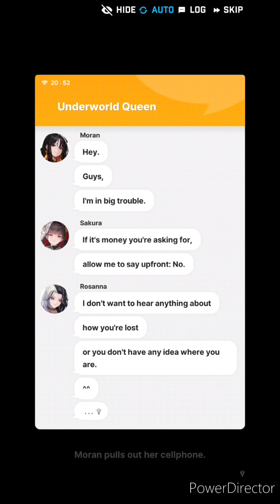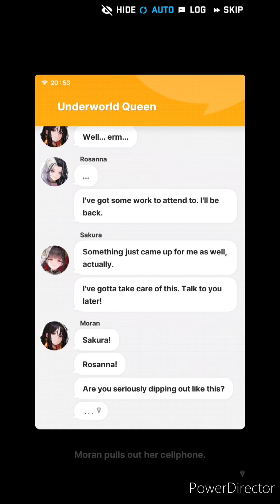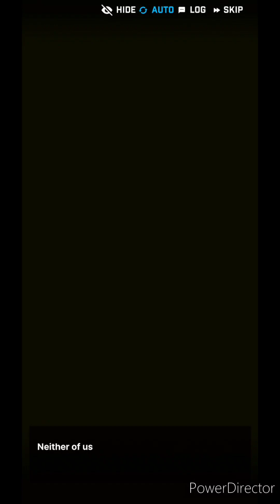Goddess of Victory Nikke Event: Dirty Backyard Prologue | Story 1-5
I apologize I haven't continued on Goddess of Victory Nikke, I'm trying to reorganize my phone data.

I founded the event and have videos of Dirty Backyard. I got prologue | story 1-5 and I'm setting other videos ready.